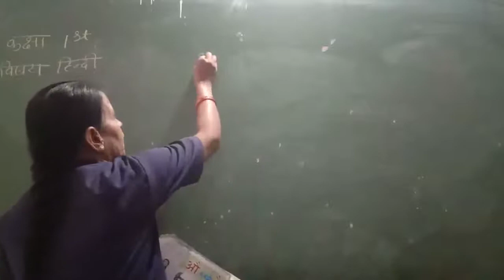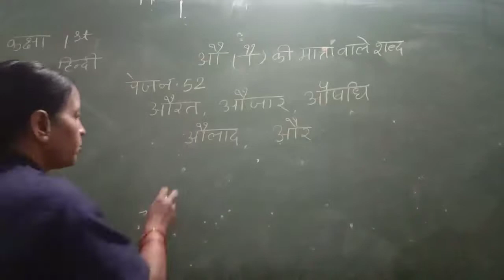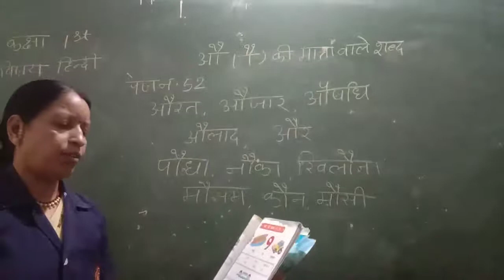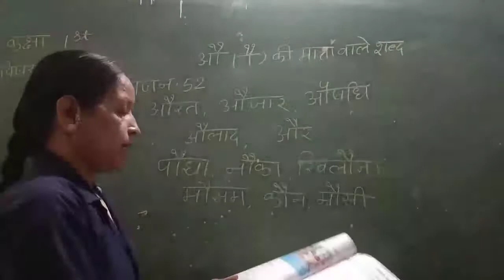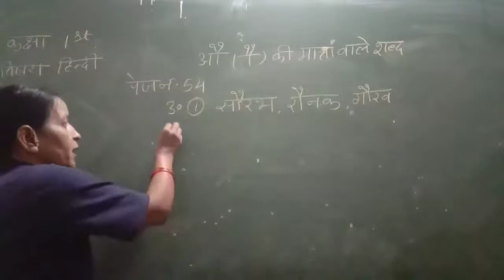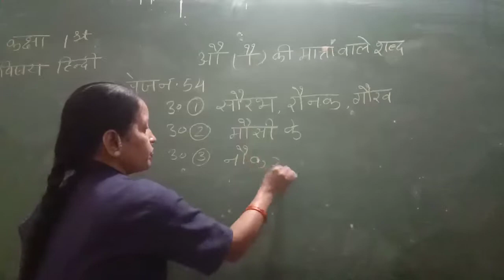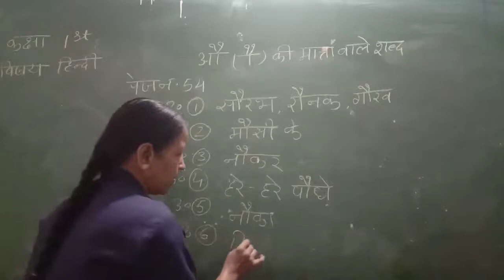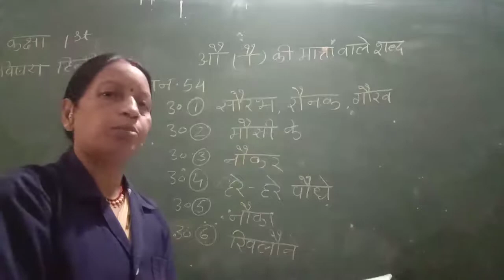suraj school: date 11 Nov. class 1 : sub. hindi: page. no. 52 to 56 by sangita vishwakrma